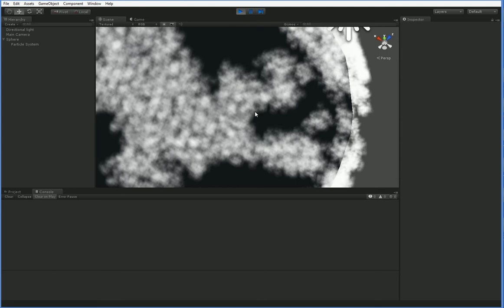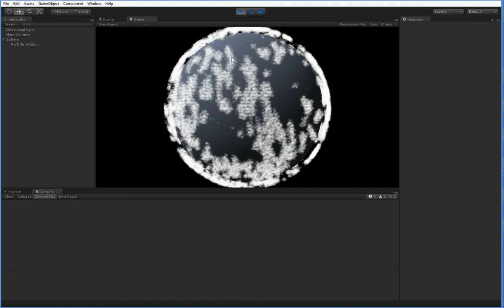Weather System 01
Lots of work left to do...